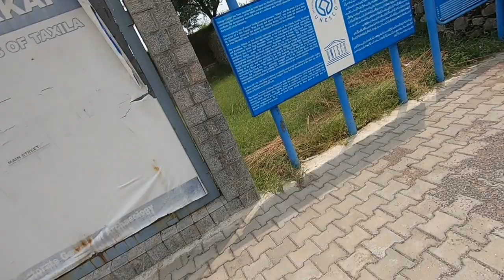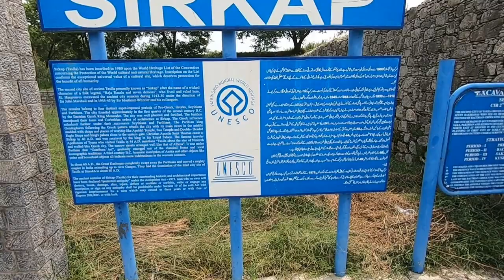THE REMAINS of SIKRAP CITY || TARNAWA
This is My VLOG of August 2020. I visited Saddar , New City (Wah), Sikrap city Remains, Khanpur Dam and Tarnawa

Name: Earth Bound
Genre: Reggae
Mood: Happy
Artist: Slynk
By downloading music from this library, you agree with the following:

Thanks !